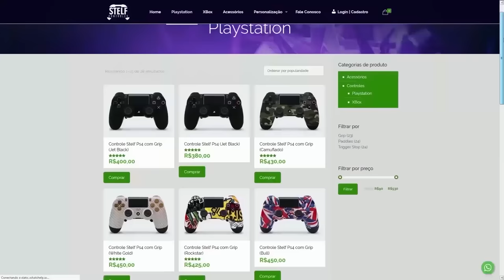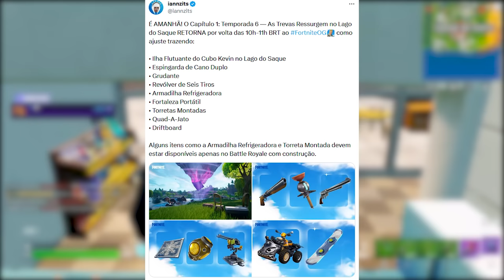FORTNITE - MAPA TEMPORADA 6, ITENS DE VOLTA e MUDANÇAS?